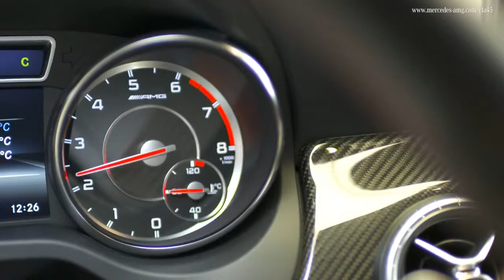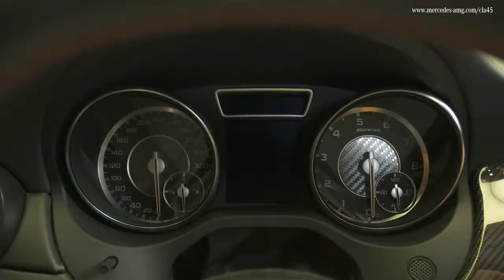Mercedes-Benz CLA-Class W117 CLA45 AMG Presented by Wolfgang Rother